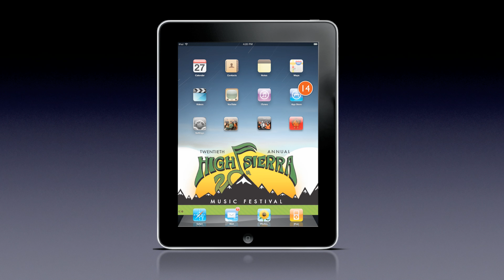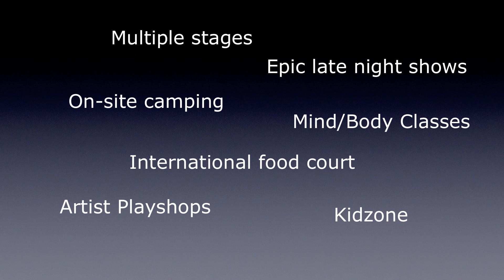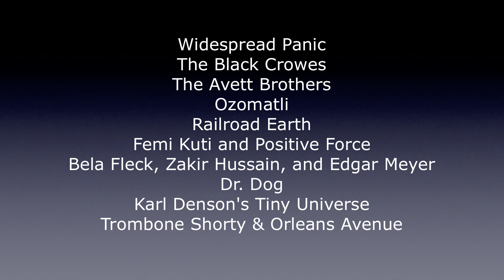High Sierra 2010 - Lineup Additions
Act updates available now!

20th Annual High Sierra Music Festival
July 1-4, 2010
Quincy, CA

Full details and artist lineup at HighSierraMusic.com

Just added at press time - The Radiators!

Widespread Panic
"Porch Song"
2009/12/31 Atlanta, GA

Production credit:
Mozaik Media LLC